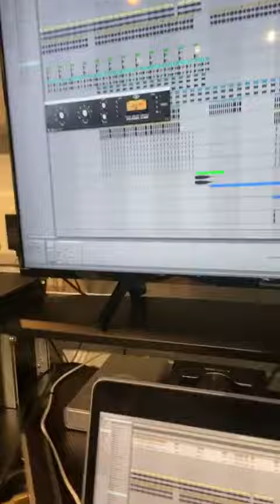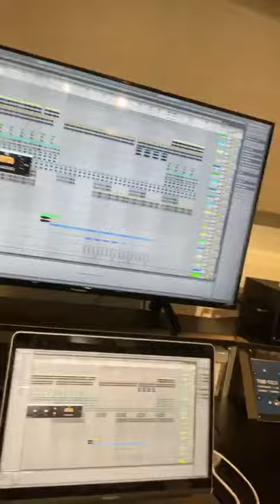Dizzee Rascal Self Isolation Riddim Challenge (ft. Russell Brand)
During Quarantine Dizzee Rascal Set a challenge to his fans and MC's called SelfIsolationRiddimChallenge - Search the # on YouTube to see the contestants.